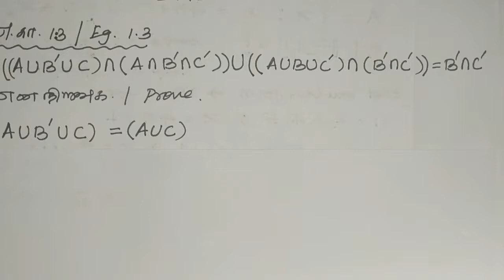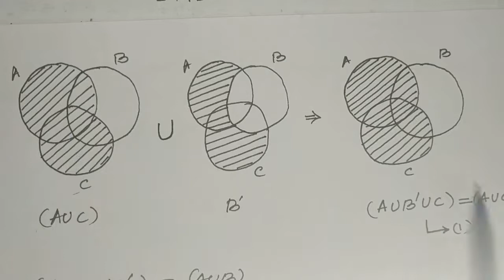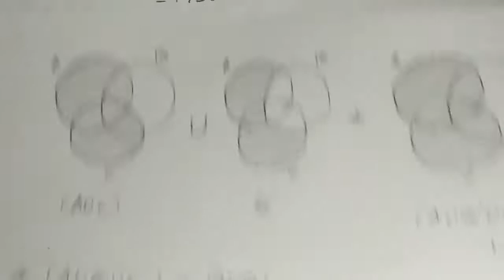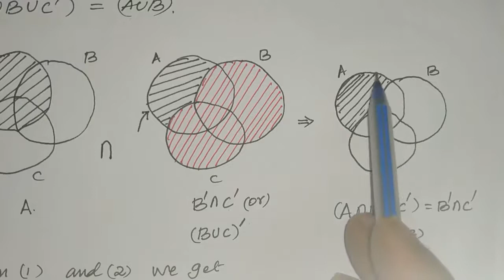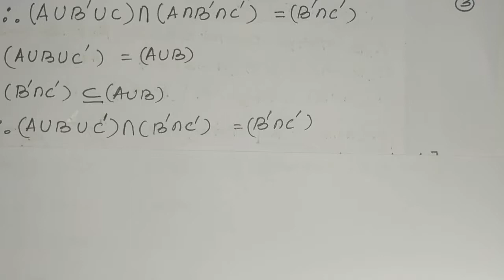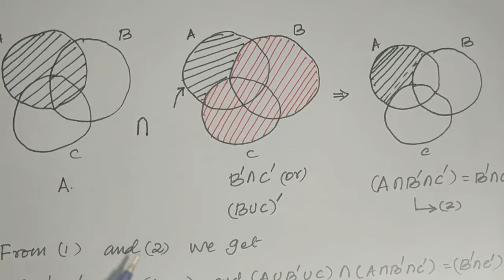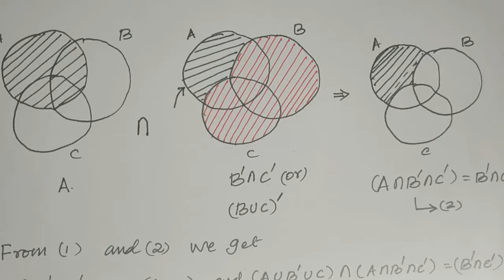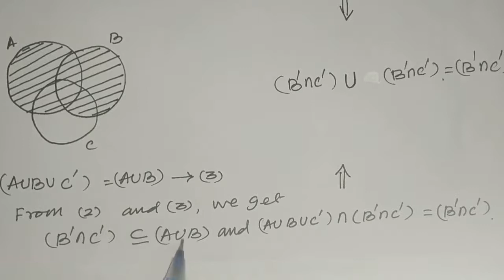XI MATHS | CHAPTER 1 | EXAMPLE 1.3 & 1.4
TN STATE BOARD | XI MATHS | CHAPTER 1 | Sets, Relations & Functions | Example 1.3 & 1.4 |
Concept: Sub set of a given set, Power set and Cardinal number of power set